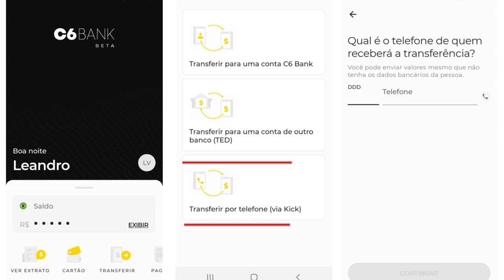💳C6 Bank lançou KICH, nova forma de fazer transferências de graça pelo celular.💲✔